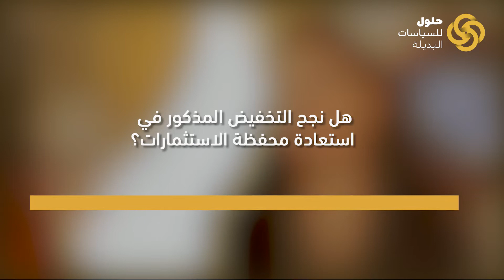(ماهو السعر العادل للجنيه وهل نجح تخفيضه في استعادة استثمارات المحفظة؟ (الجزء الثاني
ماهو السعر العادل للجنيه وهل نجح تخفيضه في استعادة استثمارات المحفظة؟
أثار  تحريك البنك المركزي لسعر الصرف مؤخرًا تساؤلات مختلفة حول السعر العادل للجنيه، وكذلك السيناريوهات المحتملة لمستقبل العملة المحلية في ظل الأزمة الروسية الأوكرانية.
لقاء مصور مع الأستاذة رضوى السويفي، رئيس قطاع البحوث في بنك الاستثمار "الأهلي فاروس" .